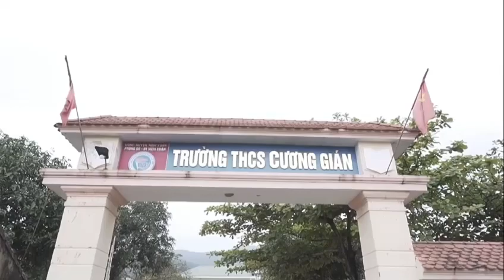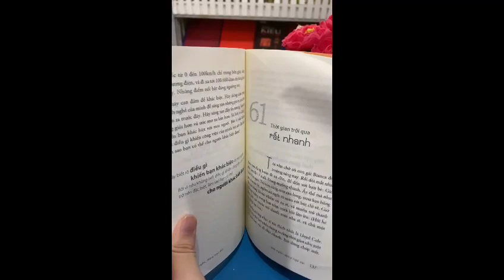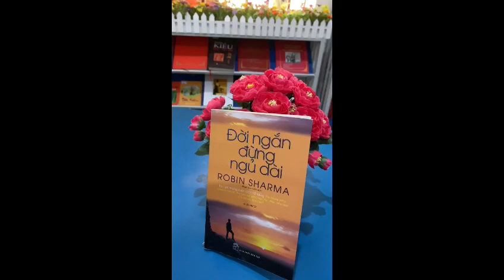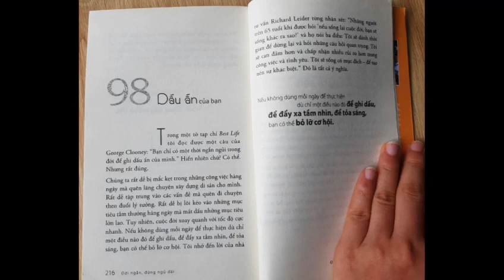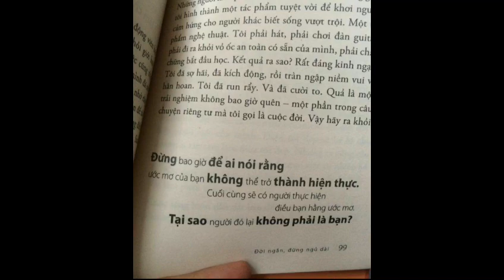A1638 - Lê Thị Linh Nhi - Đời ngắn đừng ngủ dài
2. Cách tính điểm bình chọn